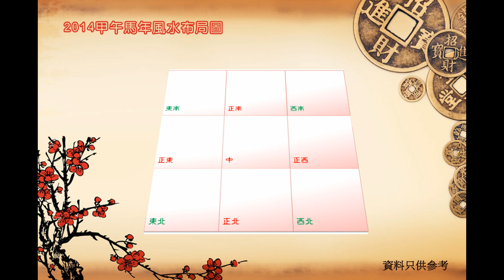2014馬年十二生肖運程 (生肖~馬) 林佑姿師傅(香港玄空星相研究中心)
林佑姿師傅 (香港玄空星相研究中心會長)詳盡講解2014甲午馬年十二生肖運程，並為各生肖人士提供風水佈局建議。
電話：81042688)